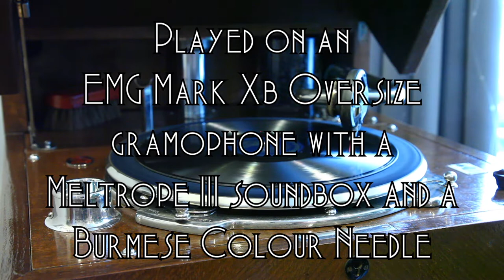Variety Stomp • Fletcher Henderson and his Orchestra (EMG Mark Xb Oversize Gramophone)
Fletcher Henderson and his Orchestra play "Variety Stomp" on Bluebird record B-10246-B, played on an EMG Mark Xb Oversize gramophone with a Meltrope III soundbox and a Burmese Colour Needle. Recorded April 27, 1927 in New York City.